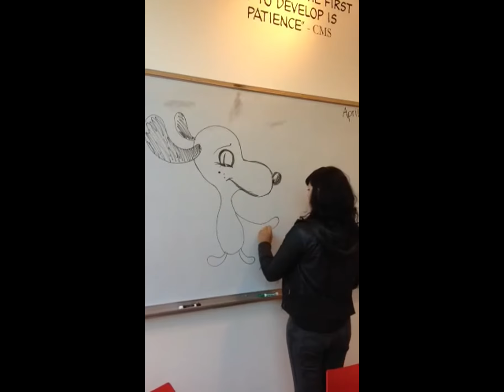Camille Rose Garcia Draws Snoopy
Camille Rose Garcia draws a familiar face before her 'Mirror, Black Mirror' signing at the Schulz Museum.